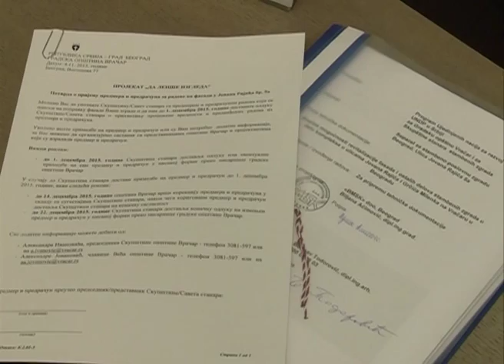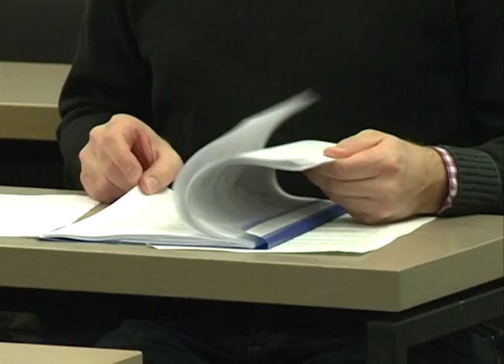Uručenje predsednicima skupštine stanara predmera i predračuna za rekonstrukciju fasada na Vračaru